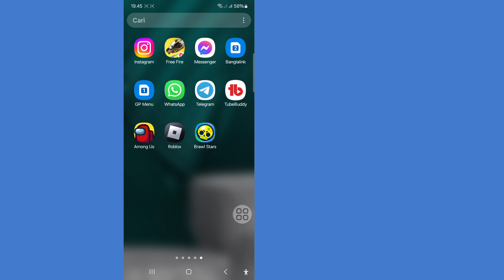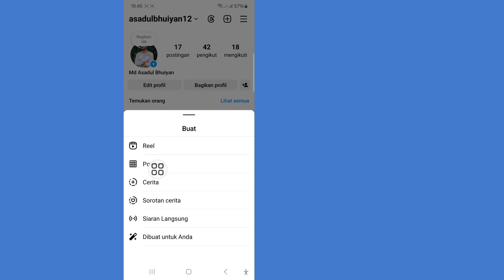Cara Memposting Lebih dari 10 Gambar di Instagram | Tambahkan 20 Foto di Postingan Instagram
Saya akan menunjukkan kepada Anda Cara Memposting Lebih dari 10 Gambar di Instagram. Tonton video ini dan pelajari Cara Memposting Lebih dari 10 Gambar di Instagram
Cara Memposting Lebih dari 10 Gambar di Instagram.
Harap Ikuti semua Langkah petunjuk di layar.

🤷‍♂️ Pertanyaan Terkait Lainnya:
posting lebih dari 10 gambar di instagram. dapatkah Anda menambahkan lebih dari 10 foto ke postingan instagram.
unggah lebih dari 10 foto di instagram.  tambahkan lebih dari 10 foto di instagram. cara menambahkan 20 gambar di postingan instagram.